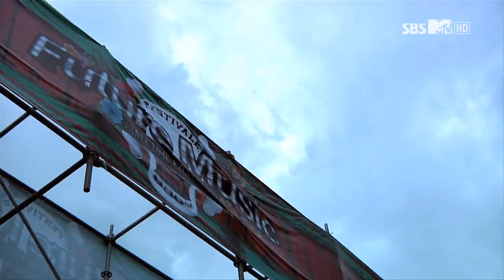Future Music Festival Asia 2013 documentary on SBS MTV South Korea PART 2